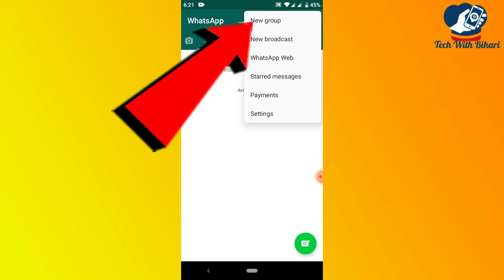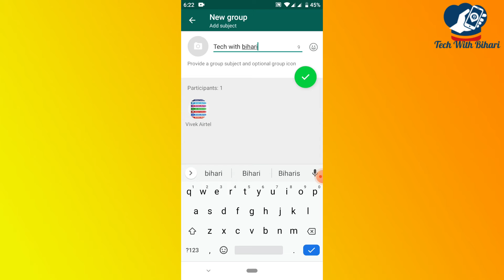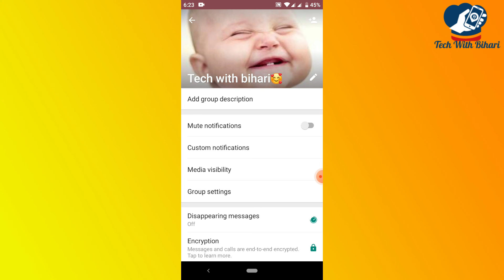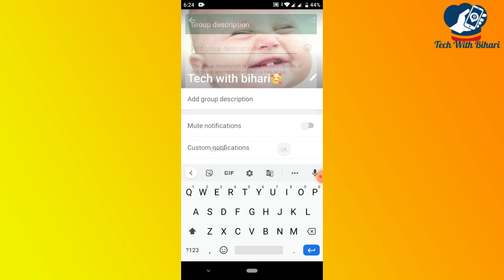Whatsapp me group kaise banaya jata hai | How to create whatsapp group in hindi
Message Me if You have any problem:

Gatues I Used:
Content Cover👉
व्हाट्सएप ग्रुप में कैसे जुड़े
व्हाट्सएप ग्रुप जॉइन
ग्रुप कैसे जोड़ते हैं
whatsapp group admin kaise bane
व्हाट्सप्प ग्रुप का एडमिन कैसे बने
whatsapp ग्रुप में जोड़ना है
whatsapp group mein kaise jode
मोदी व्हाट्सएप ग्रुप